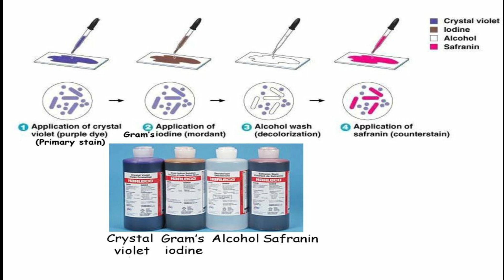Introduction to Microscopy: Handling Microscope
Demonstration and guide for students to handle microscope. This video will cover several learning objective such as:
1) Setting Up Compund Microscope
2) Focusing on Specimen
3) Using Oil immersion Objective Lens
4) Storage of Microscope